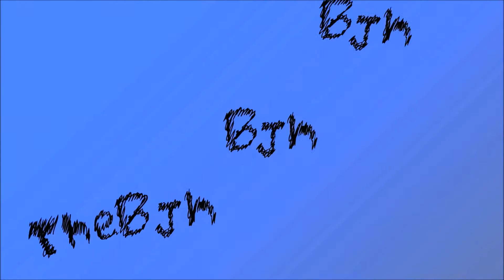CSG Episode 4 Balloon Fight